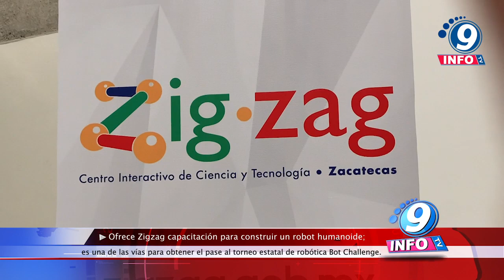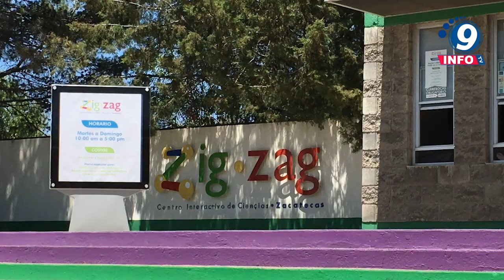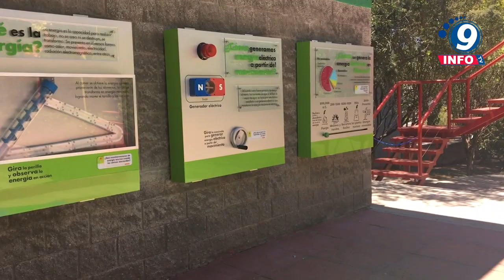Ofrece Zigzag capacitación para construir un robot humanoide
Con el propósito de fomentar el interés de la juventud por la tecnología e innovación, el Gobierno del Estado, que encabeza el mandatario David Monreal Ávila, convoca a estudiantes y docentes de nivel medio superior y superior a participar en el Curso Introducción a la Robótica, que desarrollará el Centro Interactivo de Ciencia y Tecnología de Zacatecas Zigzag. Atenea Morales Samaniego, directora del centro interactivo perteneciente al Consejo Zacatecano de Ciencia, Tecnología e Innovación (Cozcyt), señaló que el curso en línea es gratuito, con un cupo de 50 integrantes y se llevará a cabo los miércoles del 19 de abril al 17 de mayo, de 17:00 a 20:00 horas. La funcionaria enfatizó que, con la participación en el curso, las y los jóvenes podrán obtener su pase para asistir al concurso estatal de robótica Bot Challenge, una de las máximas competencias en el área para mostrar el talento y desarrollo de habilidades del estudiantado local.